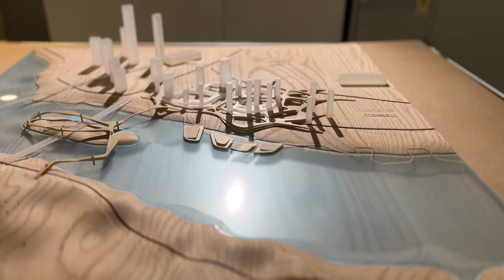【Royalty-free Stock Video】 seoul, cityhall, korea, festival, korea, free video